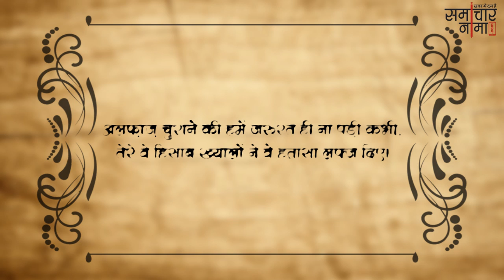दर्द में पढ़े शायरियां | Best Shayari in Hindi - समाचारनामा